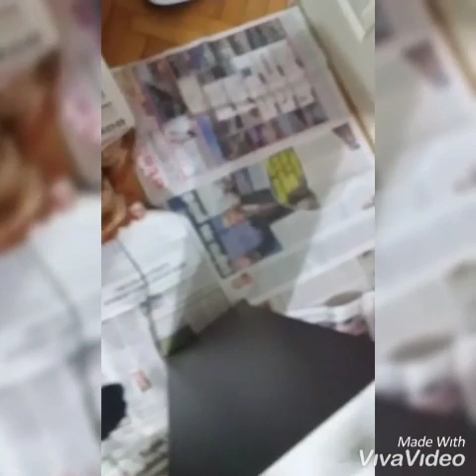Geri dönüşmü kitap raflık DIY İYİ GÜNLER